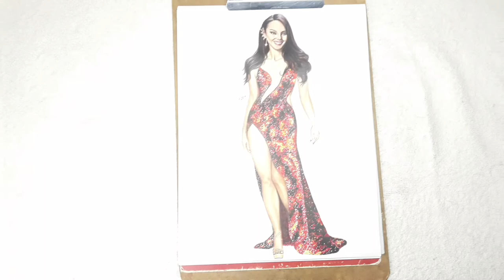Fashion Illustration | Miss Universe 2018, Catriona Gray